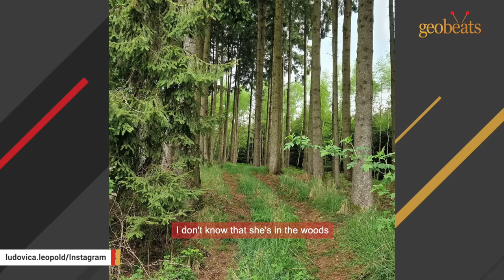This dog adopted a baby from another species